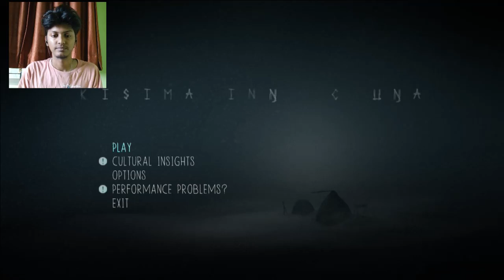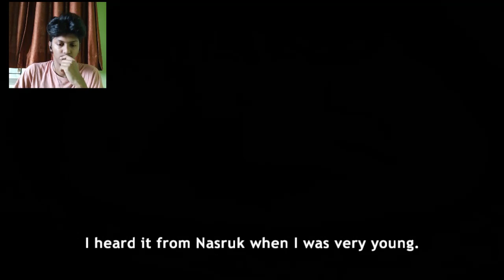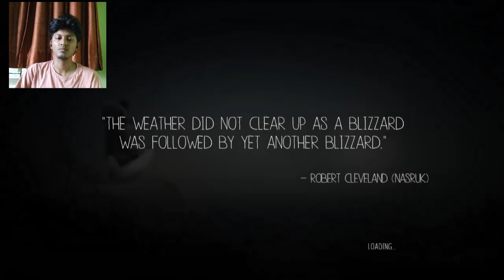Let's Play | Never Alone | Part 1 ( The Journey Begins )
Click CC/Captions for subtitles
Welcome to my first playthrough of a game called NEVER ALONE !

Never Alone, also known as Kisima Inŋitchuŋa, is a puzzle-platformer adventure video game developed by Upper One Games and published by E-Line Media based on the traditional Iñupiaq tale, "Kunuuksaayuka"

Screen recorded using : Debut Video Capture
Video recorded in : Redmi Note 7 Pro
Audio edited using : Audacity
Video edited using : Videopad Video Editor